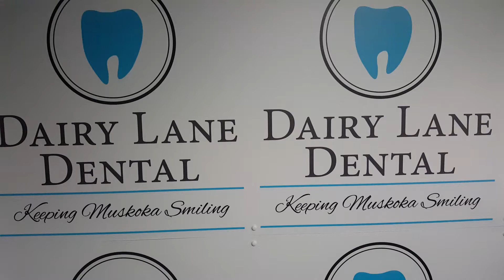Will begging forgiveness outweigh asking permission?